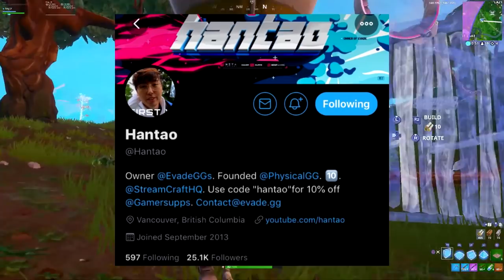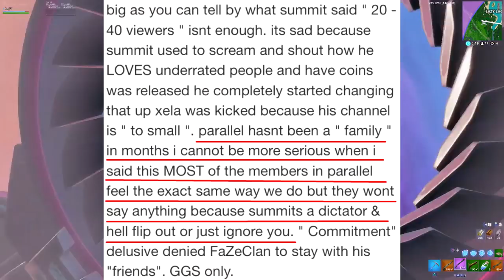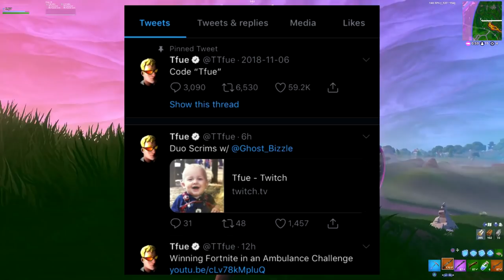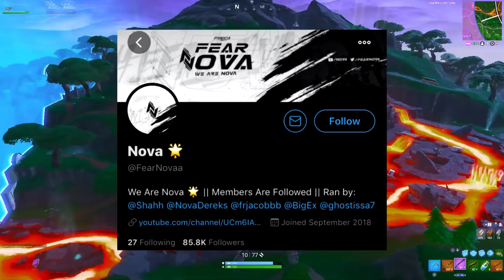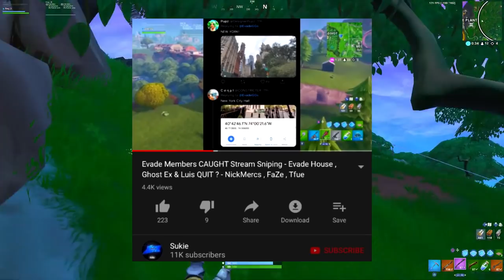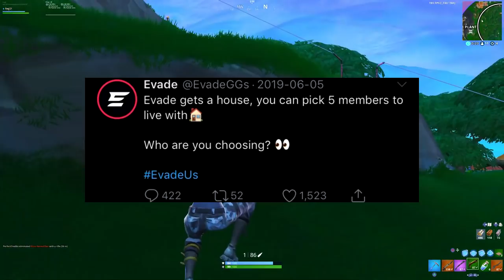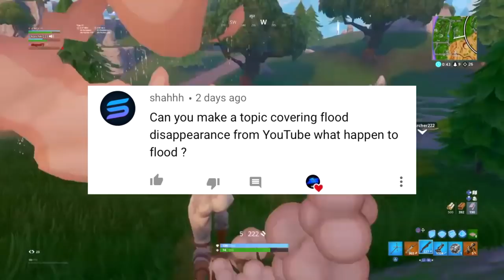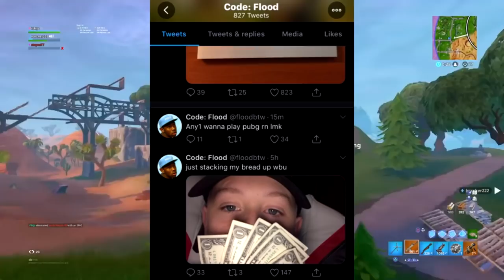Evade House CONFIRMED - Tfue & Corinna BREAKUP , Ghost Shah & Nova - Evade Flood Disappears ?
Evade House is CONFIRMED , tour soon , Tfue and Corinna break up ? Evade Flood Disappears ?, We Are Nova Fortnite Teamtage - Evade Academy RC

Tags (Ignore)